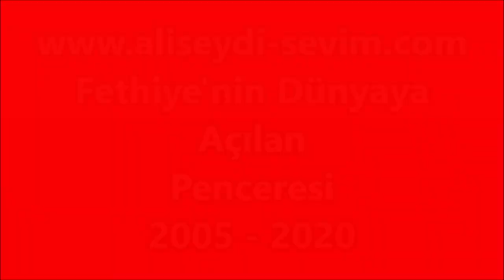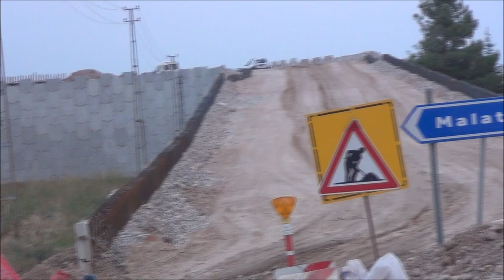Yazıhan İlçe Girişi Göbek Yapım Çalışması